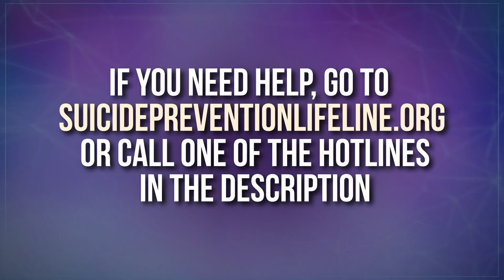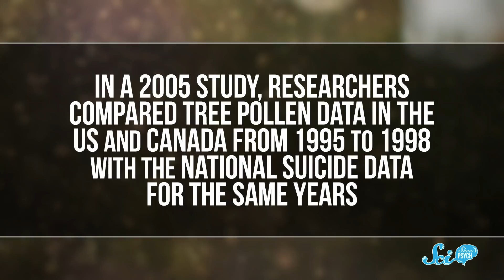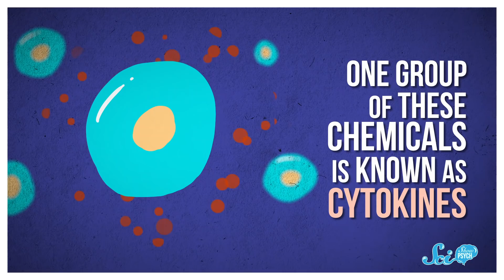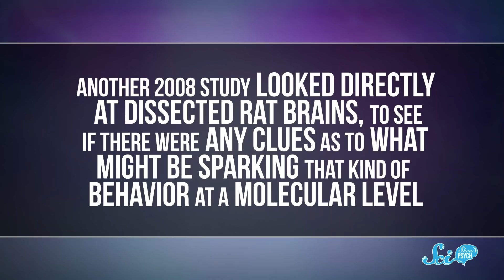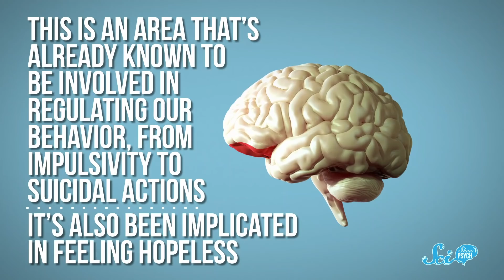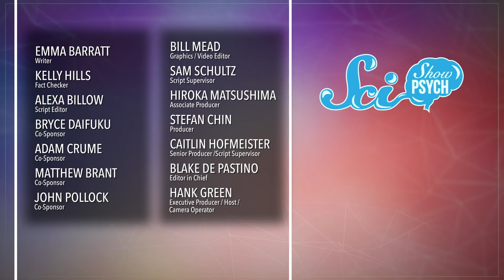The Surprising Link Between Allergies and Suicide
Our mood is influenced in many ways by our environment, and researchers have discovered a possible connection between the pollen in our air and a rise in suicide.

This video is SAVE certified.